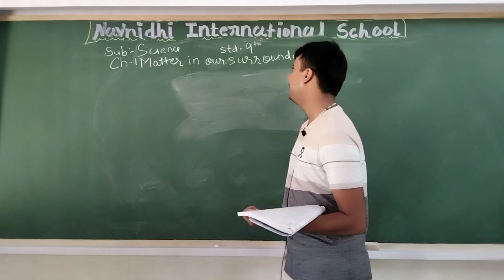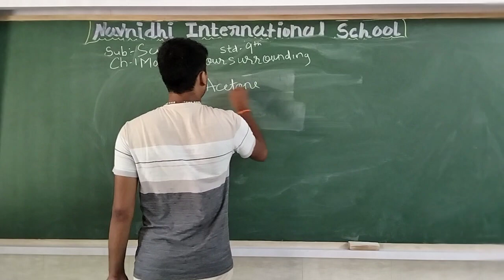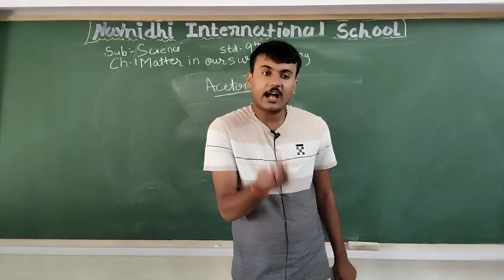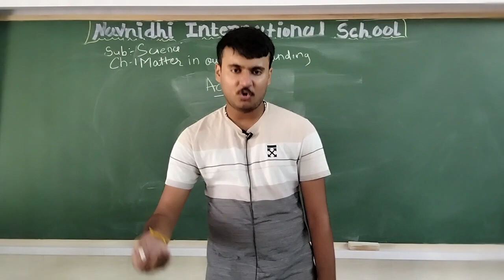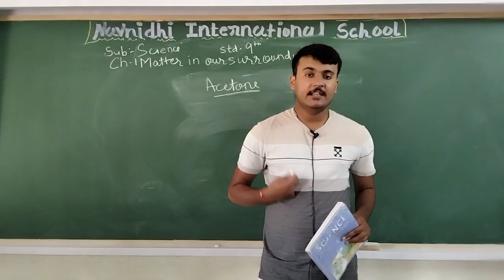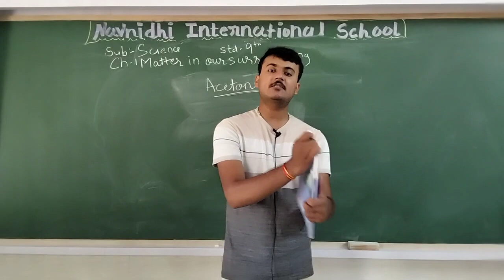GSEB | ENGLISH MEDIUM | STANDARD - 9 | SCIENCE | CHAPTER - 1 | MATTER OUR SURROUNDING (PART-6)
28/06/2021